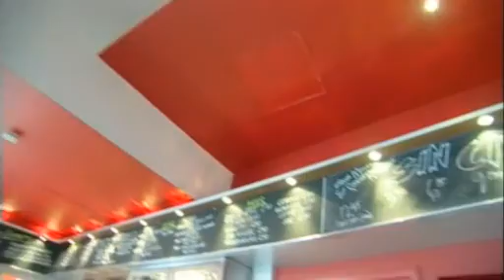The Living Room - Corporate Film Production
Our corporate film work covers a large spectrum of communication objectives,
from exhibition films, product launches, promotional and training films and retail DVDs.
Some clients have a clear vision of what they are looking for and some just call for professional advice and ideas.

We understand that marketers often have tight budgets to work to. We are proud of the fact that we offer solutions to clients to ensure that your film comes in on budget, whilst maintaining the very highest production values. We're not interested in making a 'quick buck'. We enjoy working with clients to produce work of which we can both be proud, which helps us build long term client relationships and, most importantly, helps deliver real ROI.